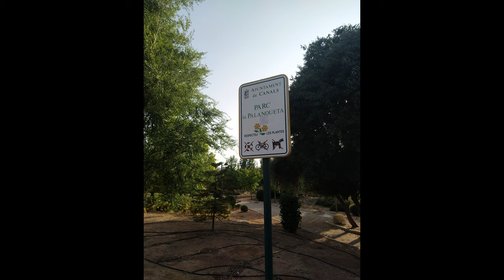XIAOMI MI A3 PRUEBA GRABACIÓN Y FOTOGRAFÍA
⛔Cómpralo en Amazon

Taringa: geekstv